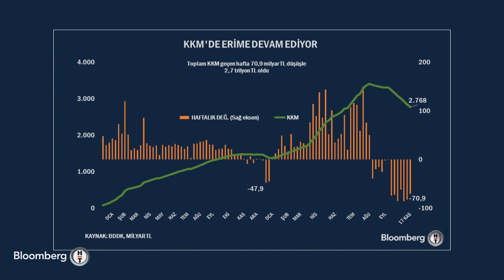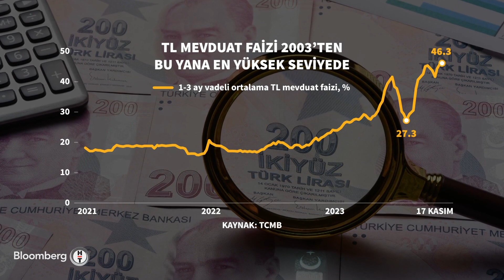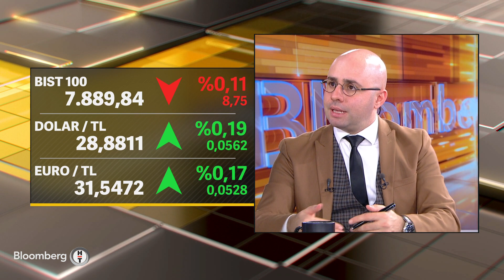Seans Notları - "Petrol Fiyatlarında 3 Haneyi OPEC Kararlarına Rağmen Görmeyeceğiz" | 24 Kasım 2023